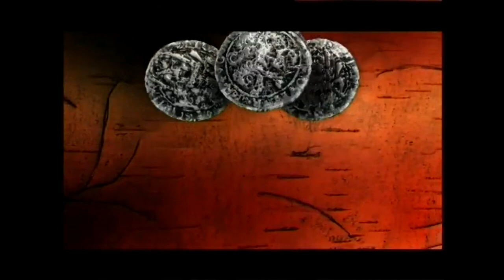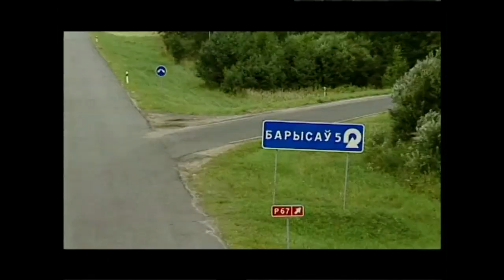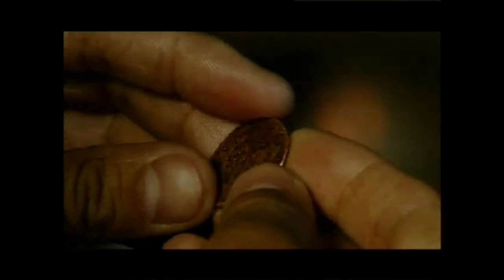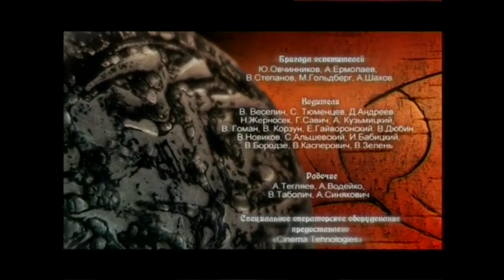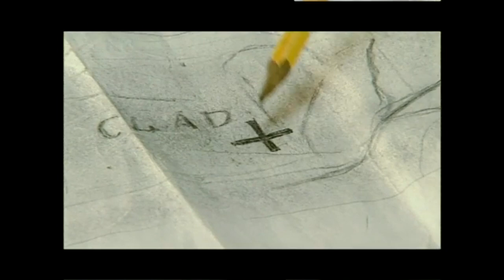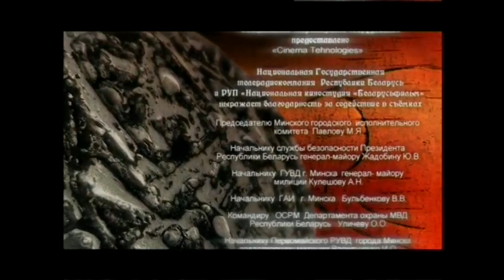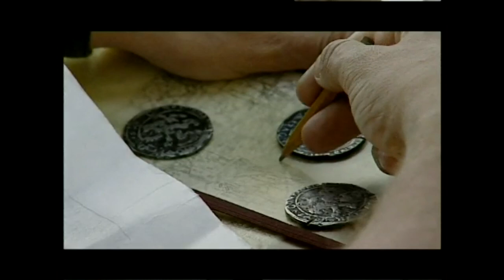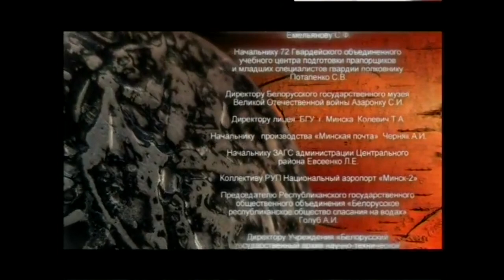О ПРИКЛЮЧЕНИЯХ ФАНТАЗЕРКЕ ОКСАНЕ И ЕЕ ДРУЗЬЯХ! ТРИ ТАЛЕРА. ФИЛЬМ в HD. STARMEDIAKIDS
В руки 6-классницы Оксаны Тушинской, фантазерки и непоседы, случайно попадает старинный талер. Отец Оксаны, ученый-историк Александр Александрович, рассказывает ей и ее друзьям о тайне трех талеров. Ребята начинают поиски клада и помогают открыть новые исторические факты. Но найти монеты хотят не только ученые.